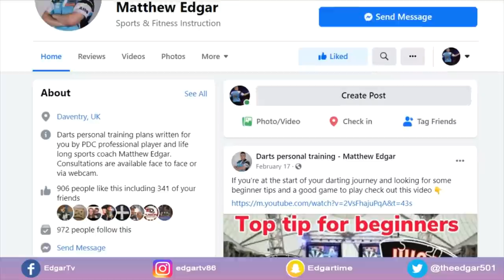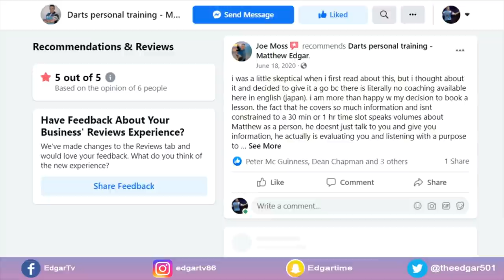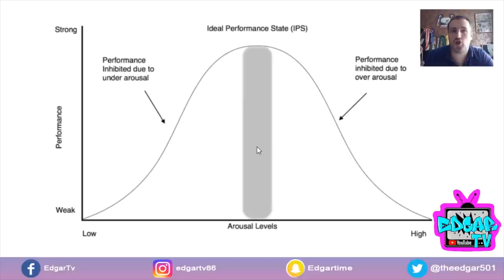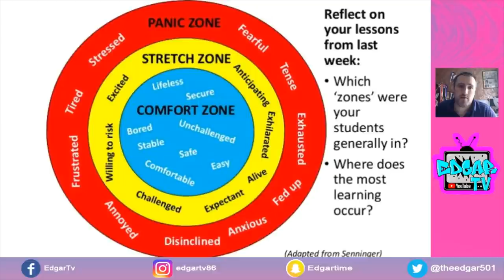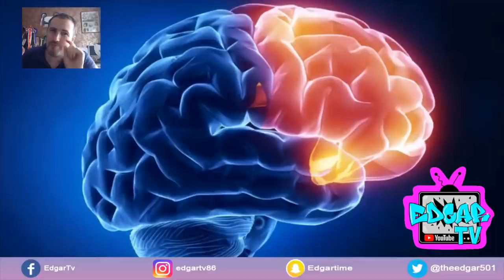Does playing better players make YOU a better player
Development in all sports and darts included requires proper training and practice. It is often said that to play better you need to play better people, however this can lead to many negative effects. Getting the right practice partner is very hard, this video should hopefully give you some tips so you can find the most suitable partner for yourself

For some feedback about my coaching why not check out my coaching Facebook page

If you would like to send something to be featured on the channel or would like to send in some mail, you now can via

Edgar TV
Daventry
NN11 1HA

Check out some of the equipment i currently use

Training equipment i use:
Target Pro Tour dart board
Travel Dart Board Stand
High Quaility webcams

Training equipment i recommend for darts

To help with Balance
To help with left drift (5s)

All Things Darts is a Facebook group where you can discuss darts and join in the chat with 14 Thousand other darts fans. The page sponsors 4 youth dart players and does lots of charity work for Mental Health